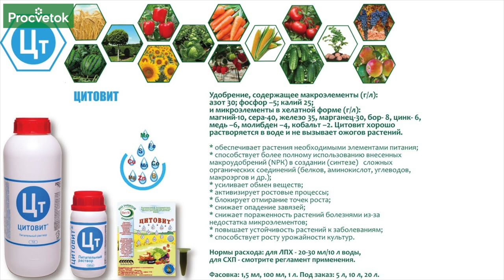КАК ОБРЕЗАТЬ И ЧЕМ ПОДКОРМИТЬ РОЗЫ ПОСЛЕ ЦВЕТЕНИЯ, ЧТОБЫ ОНИ СНОВА ЗАЦВЕЛИ?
Розы отцвели? Пора браться за секатор! После обильного цветения необходимо правильно обрезать отцветшие бутоны, чтобы розы быстрее вступили во вторую волну цветения. В этом видео научный сотрудник Центрального ботанического сада Беларуси Ольга Дуброва расскажет, как правильно обрезать и чем подкормить розы после цветения.

00:00 Приветствие
00:35 Обрезка роз после цветения
02:10 Подкормка роз после цветения
04:45 Внекорневая подкормка роз
06:00 Особенности полива роз